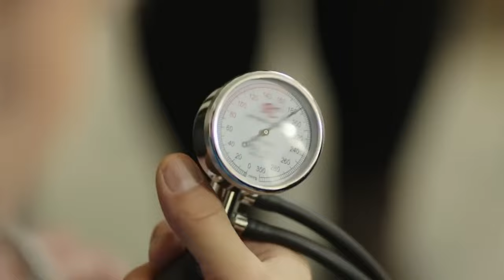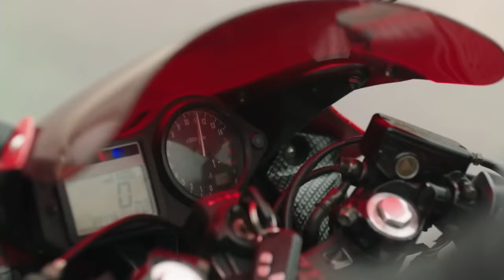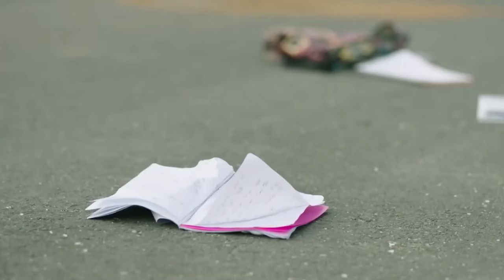Hayat Bazen Tatlıdır 54. Bölüm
Yapım: Süreç Film
Yapımcı: Ali Gündoğdu
Yönetmen: Hamdi Alkan
Senaryo: Gani Müjde

Oyuncu Kadrosu:

Hayat: Birce Akalay
Paşa: Kanpolat Görkem Arslan
Şerif: Ufuk Özkan
Gözde: Simay Barlas
Ronaldo: Deniz Can Aktaş
Koray: Anıl Tetik
Kara Sevda: Sevda Erginci
Asya: Melis Sezen
Emoloji: Zeynep Alkan
Bariyer: İlayda Çengel
Zeynep: Sude Albayrak
Loçko: Alihan Aracı
Aragaz: Nedim Suri
Tarhan: Temmuz Uğur Yıldız